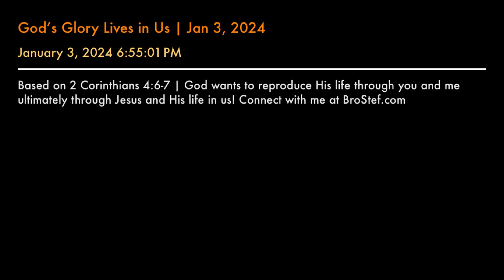God’s Glory Lives in Us | Jan 3, 2024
Based on 2 Corinthians 4:6-7 | God wants to reproduce His life through you and me ultimately through Jesus and His life in us!